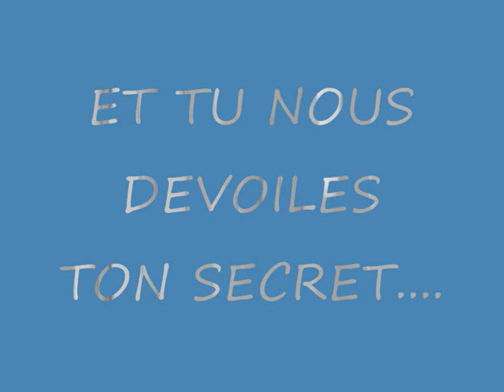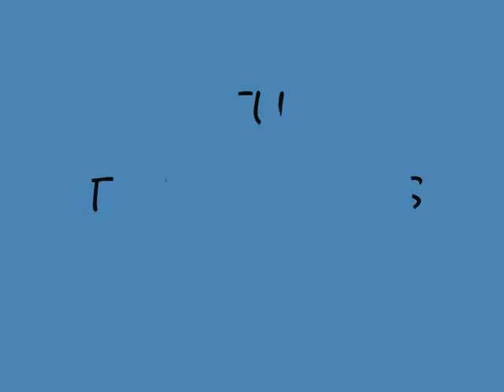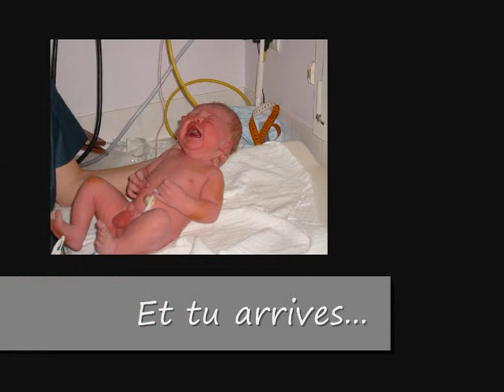Notre parcours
Notre parcours pour avoir Adam